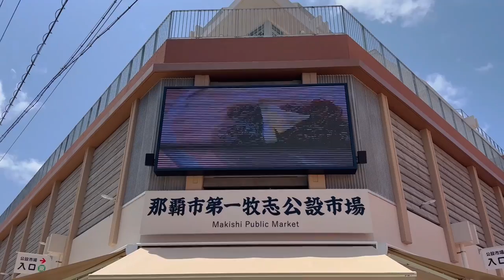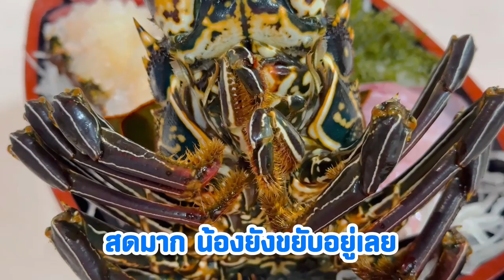ตลาดซีฟู้ดส่งตรงจากทะเลโอกินาว่า/kinyuud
ตลาดซีฟู้ดสดจสกทะเลโอกินาว่า
เที่ยวโอกินาว่าต้องรู้จักตลาดMakishi Public Market